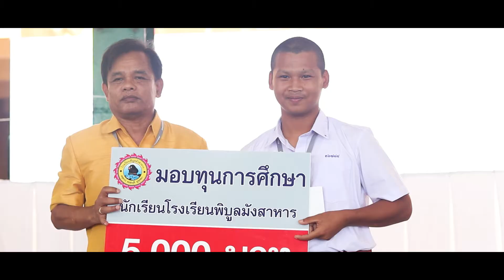56 ปี เทา-แดง วันสถาปนาโรงเรียนพิบูลมังสาหาร